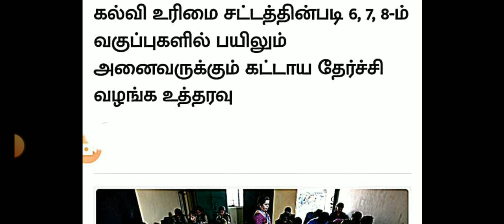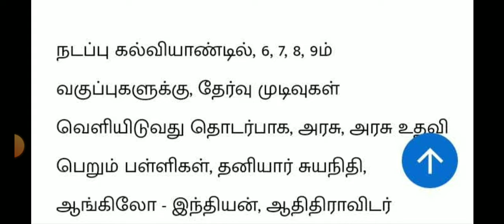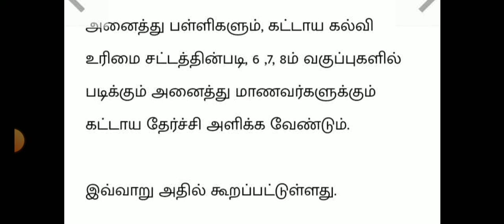TN 1-9TH STD ANNUAL EXAM MARCH APRIL-2024 ALL PASS EDUCATION DEPARTMENT 38-DISTRICT OFFICIAL ORDER